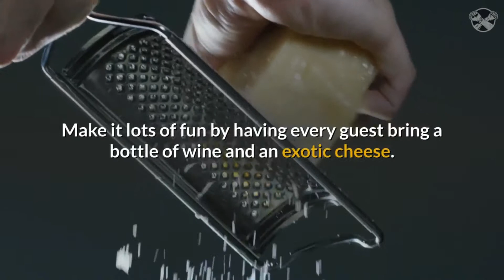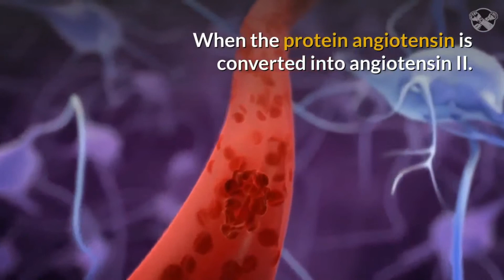How Can A Wine And Cheese Party Lower Your Blood Pressure | Food To Reduce High Blood Pressure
foods to eat to reduce high blood pressure - How to reduce high blood pressure immediately
Foods To Avoid If You Have High Blood Pressure

Foods To Eat To Reduce High Blood Pressure During Pregnancy
High blood pressure is a common condition in which the long-term force of the blood against your artery walls is high enough that it may eventually cause health problems, such as heart disease
How to lower blood pressure quickly and naturally

Top 10 Superfoods to Lower High Blood Pressure | Top 10 Home Remedies Food to Eat to Lower Blood Pressure – Page 2 – Food Eat Safe How To Lower Your Blood Pressure Naturally list of foods that help reduce high blood pressure.

a diet to reduce high blood pressure is the dash diet  which stands for dietary actions to stop hypertension  and it includes reducing sodium intake  increasing fruits  vegetables and plant-based protein intake  and eliminating trans fats.

25 best foods to reduce high blood pressure naturally - foods to lower blood pressure fast.

 here are the top 7 super foods to lower high blood pressure...

foods to lower high blood pressure while pregnant. best foods to help reduce high blood pressure. top 10 foods to lower high blood pressure..

10 best foods to lower high blood pressure.

foods that cause high blood pressure are any foods with high levels of sodium  such as canned soup  frozen dinners  processed meats and pickled food.
 avoid high-sodium foods to maintain or reduce high blood pressure with information from a registered and licensed dietitian in this free video on healthy eating.
 you can simply add the garlic to the foods you eat throughout the day to get up to 2 to 3 cloves you need to treat high blood pressure...

pregnancy tips : how to reduce high blood pressure during pregnancy.

nutrition : how to reduce high blood pressure with diet.

quercetin-rich food which can lower high blood pressure.

  it will share common causes and consequences of high blood pressure and share how food can impact overall health tips to successfully lower blood pressure to a healthy range.

Here Are 5 Foods To Avoid If You Have High Blood Pressure: 1
 help lower high blood pressure, list of foods to eat to lower high blood pressure, foods to eat to reduce high blood pressure during pregnancy

High blood pressure is the number one risk factor for stroke and a major risk factor for heart disease
How to Prevent High Blood Pressure with Diet